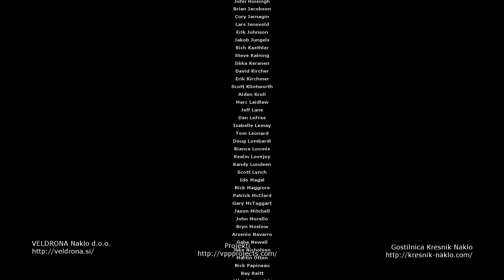Half Life 2 - Episode 1 - Chapter 5 - Exit 17